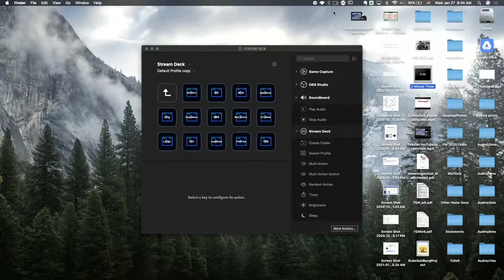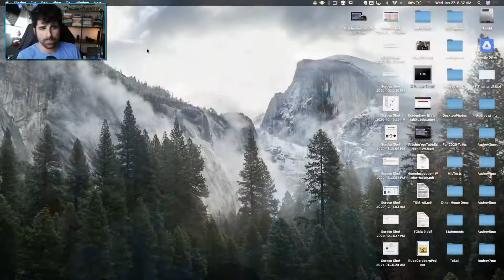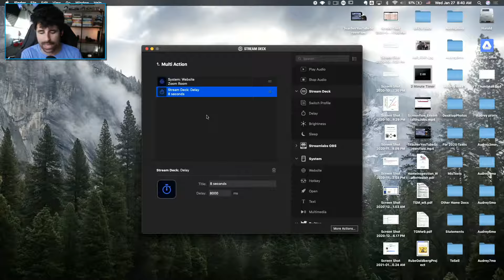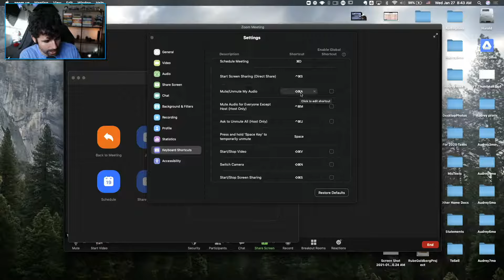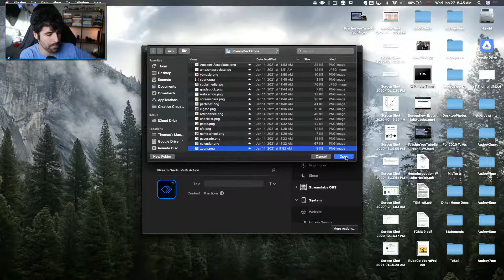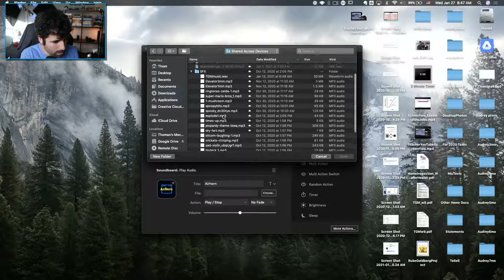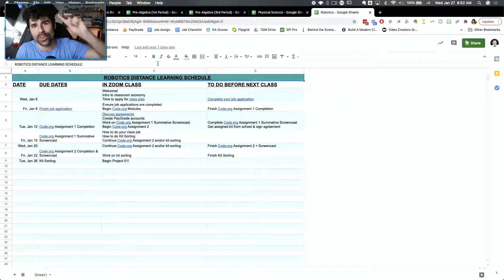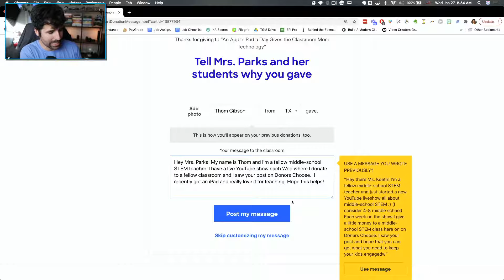How to Set Up Your Stream Deck for Remote Teaching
On Sunday, I posted a video on why I think the Stream Deck is a must-have for teachers doing distance learning.

In this episode, I thought we'd dive deeper into setting the Stream Deck up and other tips & tricks I use during remote teaching.

Welcome to the Middle-School STEM Teacher's Lounge livestream!

Let's redeem the teacher's lounge and make it a place where we can connect, support one another, and share stories of how to design engaging and fulfilling experiences in our middle-school STEM classrooms!

A portion of all my profits in my business goes into my 'edu-giving fund.'  Last year I saved some money but never knew where to give it!  So at the end of every episode, I'd like to donate $50 to a middle-school STEM class on Donors Choose (at least until my give fund runs out).  I'll take requests live or just search for one live, but it must be a middle-school STEM class (grades 4-8 and either science, tech, engineering, or math related).

Let me work with your teachers!  See my professional learning workshops and book me for your next PD training